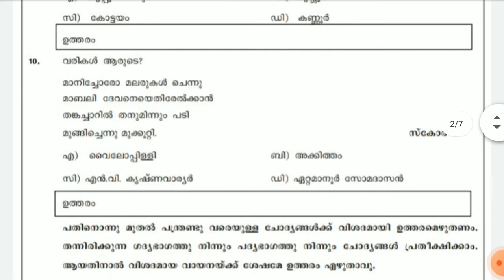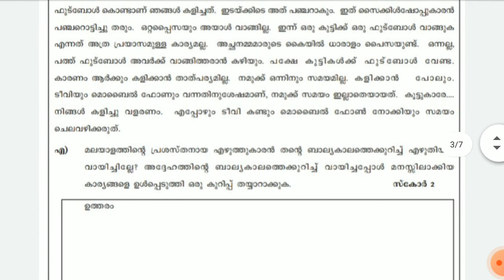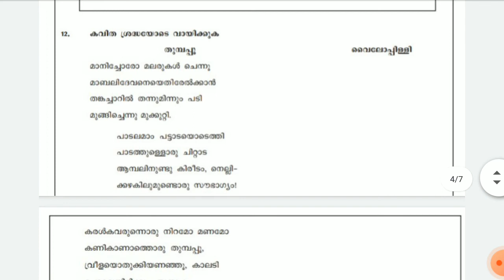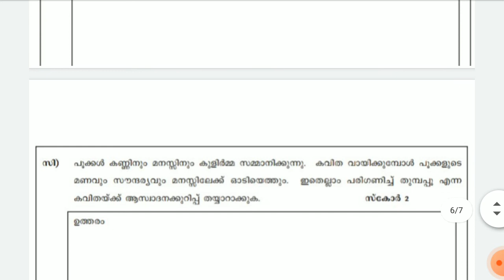LSS MALAYALAM MODEL QUESTION 2021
*ജൂണിലേക്ക് മാറ്റുന്ന LSS പരീക്ഷക്ക് ഒരുങ്ങുന്നവർക്ക്  ഉപകാരപ്പെടുന്ന മോഡൽ പരീക്ഷകൾ*

Uss exam 2021 Lss exam 2021 USS EXAM 2021 LSS EXAM DATE uss exam 2021 lss exam date 2021

LSS MODEL QUESTION AND ANSWERS 2021
2021 LSS MODEL QUESTION AND ANSWERS 2021

2021 Lss model question and answers 2021 english medium
Lss 2021 model question and answers 2021 malayalam medium
lss 2021 model question and answers english medium
Lss gk question and answers 2021 model
Lss maths question and answers 2021 model
Lss evs question and answers 2021 model
Lss malayalam question and answers 2021 model
Lss english question and answers 2021 model

lss
Iss 2021
lss model
lss model 2021
Iss model exam
Iss model exam 2021
Iss exam model
Iss exam model 2021
lss exam 2021
LSS
LSS 2021
LSS MODEL
LSS MODEL 2021
LSS MODEL EXAM
LSS MODEL EXAM 2021
LSS EXAM
LSS EXAM 2021
LSS EXAM MODEL
LSS EXAM MODEL2021

Lss
Lss 2021
Lss model
Lss model 2021
Lss model exam
Lss exam model
Lss exam model 2021
Lss exam 2021

Lss
Lss 2021
Lss Model
Lss Model 2021
Lss Model Exam
Lss Exam Model
Lss Exam 2021